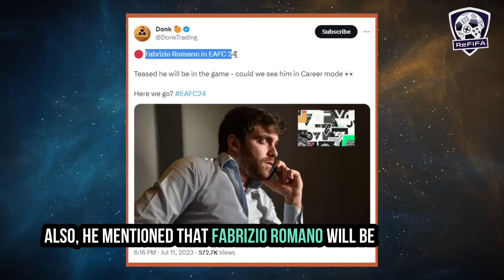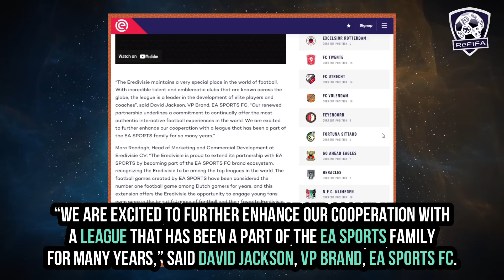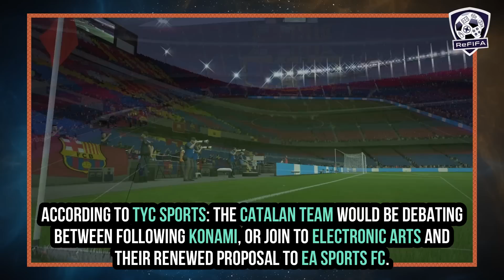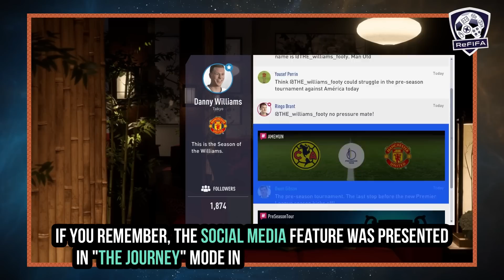EA SPORTS FC 24 Official Gameplay, Career Mode, Menu & CONFIRMED NEWS ✅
Everything you need to know about EA SPORTS FC 24 latest updates, featuring first official gameplay scenes and features live from the FC Clubhouse in Amsterdam, full EA SPORTS FC 24 reveal gameplay trailer (Hypermotion V Technology "Hypermotion Volumetric"), leaked information about new face scans and licensed stadiums of La Liga, Fabrizio Romano in the game, extended partnership with Eredivisie, updated details about licenses, new game menus concept, player career mode features (Expand Player Customization - Tattoos, Face Paint & Masks, Social Media, Cinematic Cutscenes), and manager career mode features (Kit Creator, Stadium Builder & More).
► Intro (0:00)
► NEW Official Reveal Livestream (0:19)
► NEW Leaks (0:39)
► NEW License Partnership (1:03)
► NEW FC Barcelona License Update (2:52)
► NEW Menu (3:23)
► NEW Career Mode Features (3:51)
► Outro (8:17)

Keep in touch through:
Music